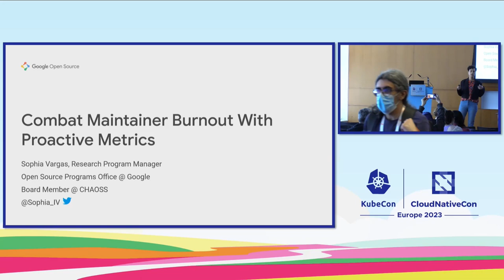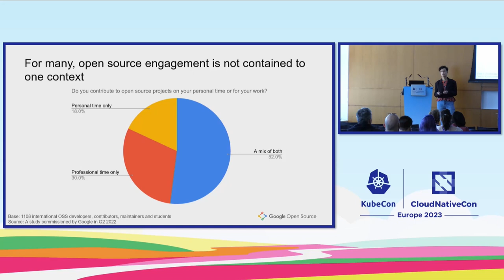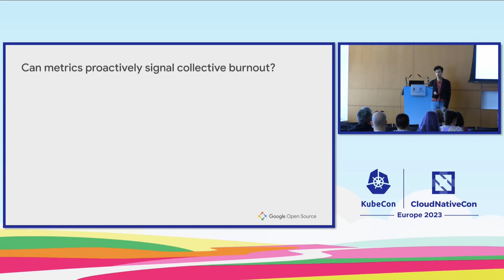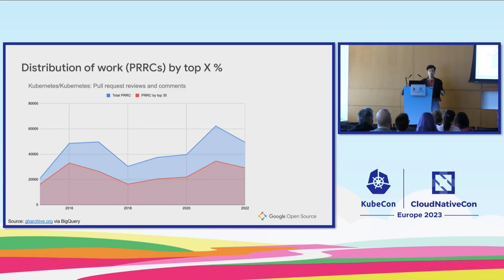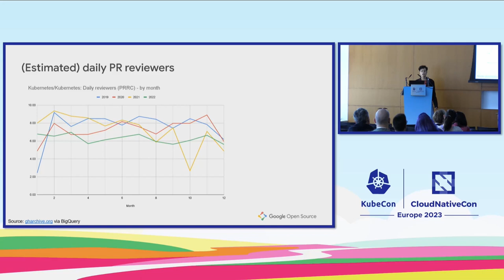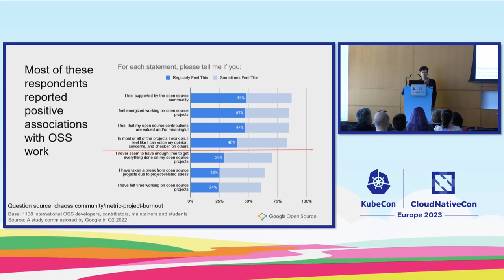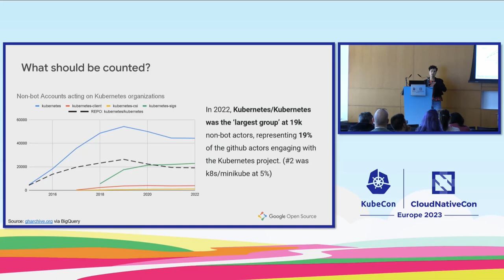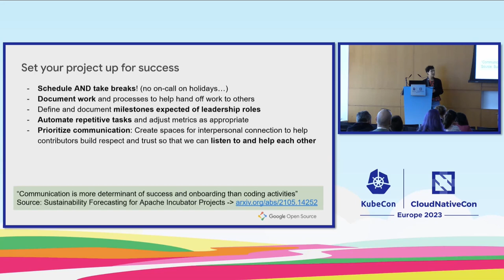Combat Maintainer Burnout with Proactive Metrics - Sophia Vargas, Google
While there are many ways that projects can define and measure health, this talk will focus on maintainers as they are critical to the development, leadership and governance of their projects. As burnout continues to be a growing issue across roles, industries and communities, losing maintainers within small communities can have detrimental impact on the sustainability of that project. This talk will discuss methods and metrics to identify signals for overloaded and overworked maintainers. While metrics alone cannot fix the problem, they can help to proactively flag emerging issues so your community can adjust before it's too late.